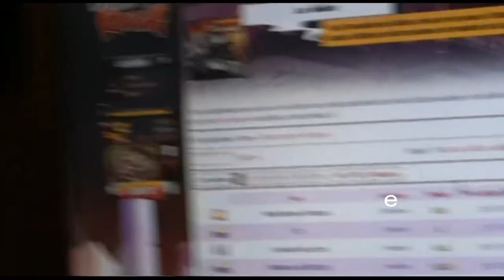Lucas Dreyfuss alias "Mister Pitchoune" chez son papa.